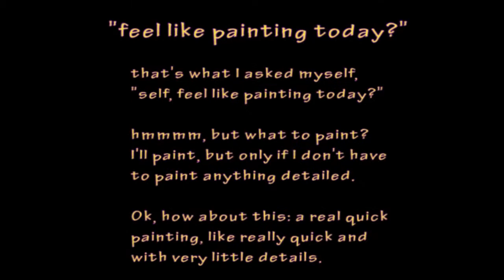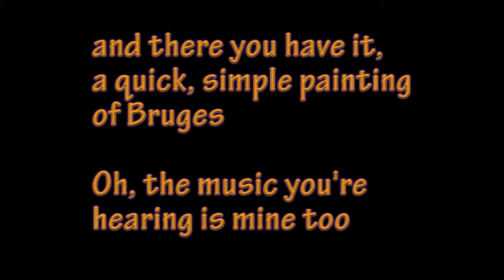day painting BRUGES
A quick, little, simple painting of Bruges, done in about 1.5 hours. Now that I've had some time to digest it, I am indeed going to go in and tweak the painting.

This is the Rozenhoedkaai view in Bruges, but I added the houses from behind lining Dijver and the Onze Lieve Vrouwkerk